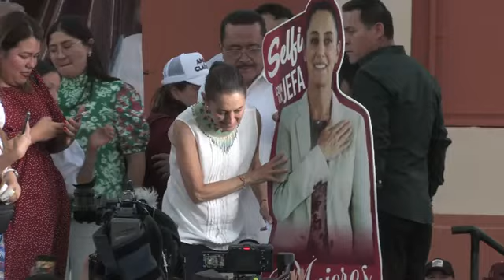Claudia Sheinbaum Pardo Asamblea Informativa en Mexicali, Baja California 📣 📣 📣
Apoyos al Canal Cuenta de Débito Mercado Pago CLABE  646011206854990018 Banco STP Nombre Roberto Jiménez M.

Apoyos económicos Canal OXXO SPIN 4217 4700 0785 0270 a nombre Roberto Jiménez M.

Gracias